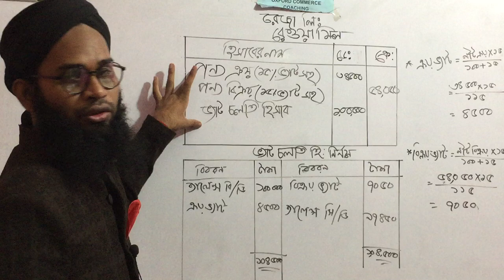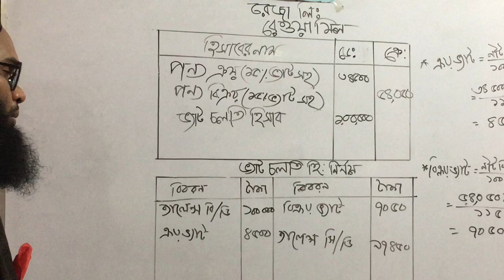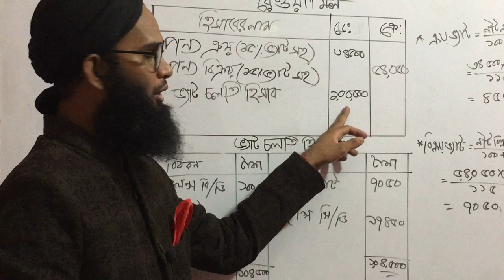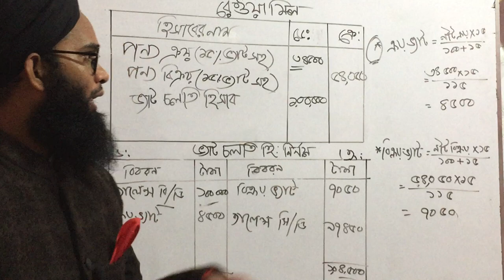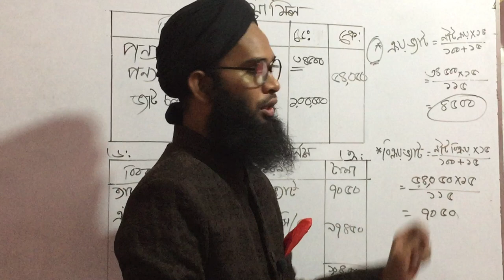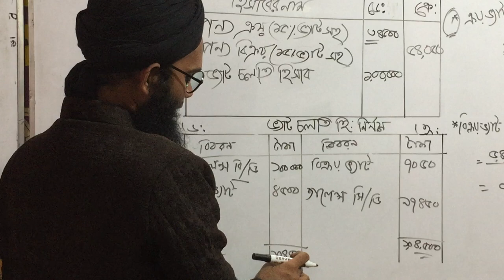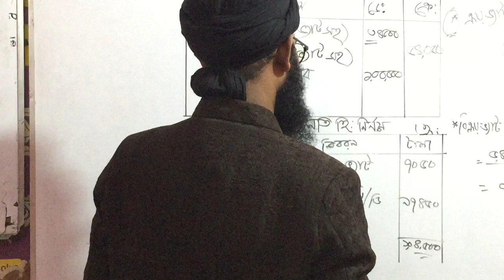HSC/ Accountinng 2ND PAPER/VAT-(ভ্যাট চলতি হিসাব )- CLASA 9-10/ CLASS 11-12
HSC/ Accountinng 2ND PAPER/VAT- AR PORIMAN NIRNOI- CLASA 9-10/# CLASS 11-12
SEE MORE ACCOUNTING -20 VEDIOS
OXFORD COMMERCE COACHING.